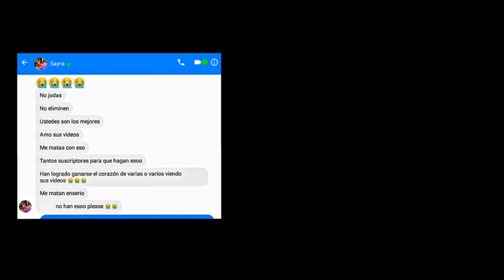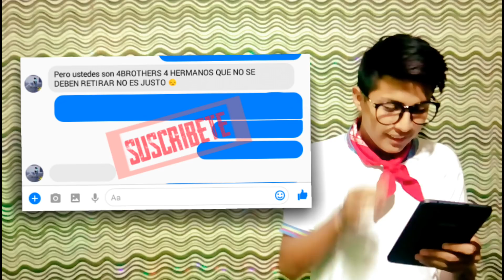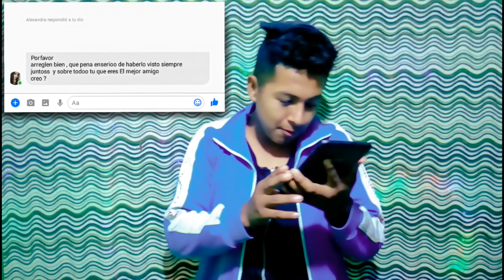REACCIONES FANS & MUNDIAL / 4BROTHERS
Esta es la nueva seccion de videos ❤  donde hablaremos de Todo un poco, si te entreteniste Rompe ese boton de like  asi nos motivas ah seguir haciendo videos, vamos no esperes mas  y unete ah esta familia que crece  vamos que ya llegamos ah los 1000 subs ❤ SUSCRIBETE

REACCIONES FANS & MUNDIAL/VideoMonologo:
By: 4BROTHERS
PRODUCER: ENERGIA

Si no lo viste , pues machukale ah este enlace y diviertete con uno de nuestros mejores videos ^0^

ewe estamos activos con nuestra nueva cuenta en instagram, siguenos aqui suviremos avances en el momento exacto en que gravemos 😉😇😇❤

Visitanos en nuestros facebook personales, asi te enteraras aun mucho mas rapido de nuestros nuevos proyectos ❤💙💚💛💜
Musica Usada en el Video/ReaccionesFans & Mundial

Mario Bautista - Mal de Amores ft. De La Ghetto

Para Navegar-Jarina De Marco

Khea - Loca Remix Ft. Bad Bunny Duki Cazzu

Karol G - Pineapple

Cosculluela Ft. Bad Bunny - Madura

Wolfine - Bella

Cardi B Bad Bunny  J Balvin - I Like It

Sebastian Yatra Ft. Luis Figueroa Y Lary Over - Por Perro

Turn out the Light (Cris cab feat. J. Balvin)

Nicky Jam x J. Balvin - X (EQUIS)

Memories (David Guetta feat. Kid Cudi)

  - - - - - - - - - - - - - - - - - - - - ENERGIA - - - - - - - - - - - - - - - - - - - - -